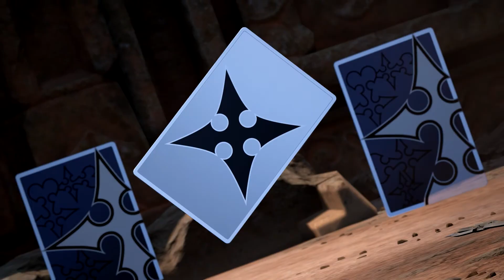Kingdom Hearts 3 with Kratos Part 35: A Replica For the Light!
Riku's other self was just a replica but we can ultimately make use of that replica for our own goals!

Wish to see more or want to skip to a certain part?

Want to know more about Kingdom Hearts 3?

Kingdom Hearts III is a 2019 action role-playing game developed and published by Square Enix for the PlayStation 4, Xbox One, Microsoft Windows and Nintendo Switch. It is the twelfth installment in the Kingdom Hearts series, and serves as a conclusion of the "Dark Seeker Saga" story arc that began with the original game. Set after the events of Kingdom Hearts 3D: Dream Drop Distance, returning protagonist Sora is joined by Donald Duck, Goofy, King Mickey and Riku in their search for seven guardians of light as they attempt to thwart Xehanort's plan to bring about a second Keyblade War. Their journey has them cross paths with characters and visit worlds based on different Disney and Pixar intellectual properties.

Concepts for Kingdom Hearts III began as early as 2005 after the release of Kingdom Hearts II in Japan, with the game's development not being announced until 2013, following years of rumors and speculation. The game features recurring gameplay elements from the series, while expanding parties to five characters total, introducing new "Attraction Flow" attacks that incorporate various Disney Parks attractions, and including minigames inspired by classic Walt Disney Productions Mickey Mouse cartoons in the style of 1980s LCD games.

This series is a blind playthrough of the game so please no spoilers!